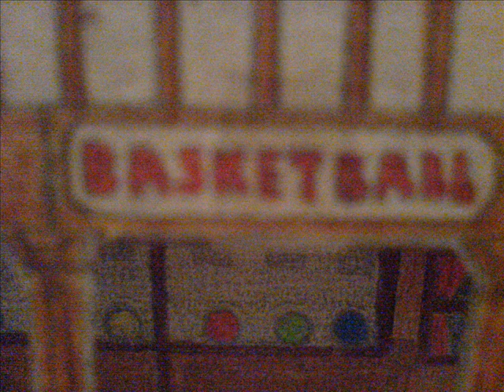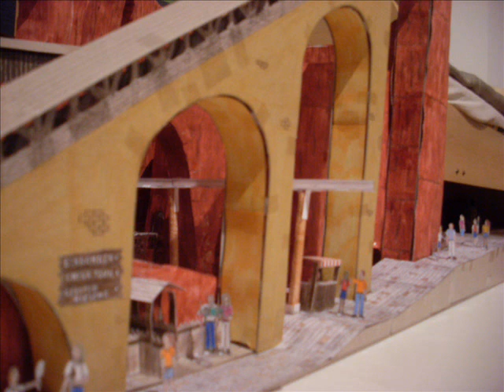Phantasialand - Gebirgsbahn (Teil 2) | Freizeitpark-Modellbau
Dir gefällt, was Du siehst? Dann würden wir uns über eine positive Bewertung und ein Abo freuen!
► Motiv: Phantasialand - Gebirgsbahn (Teil 2)
► Maße: 119 cm x 42 cm x 33 cm
► Bauzeit: 1 Jahr